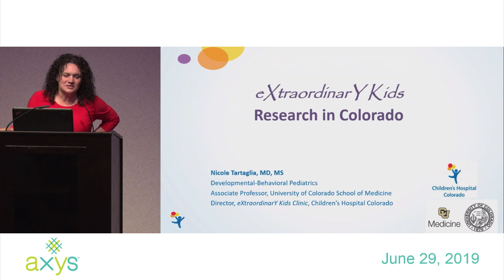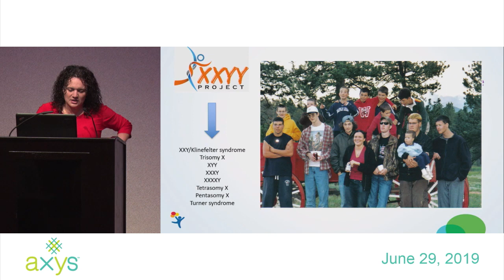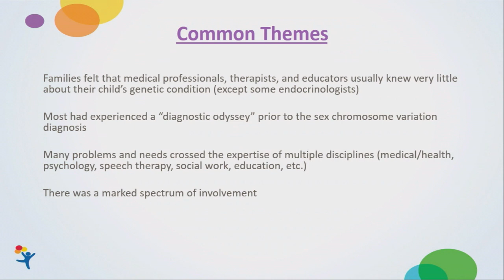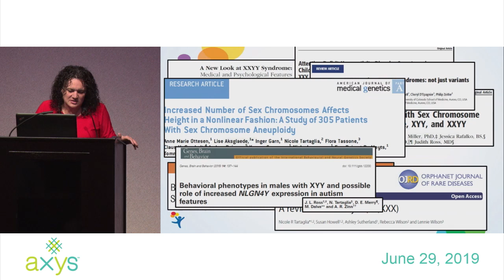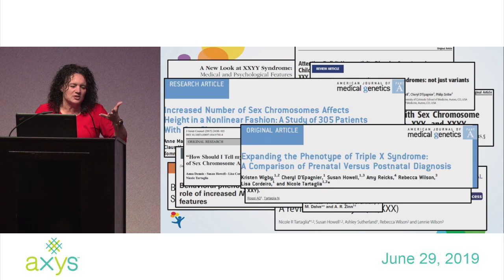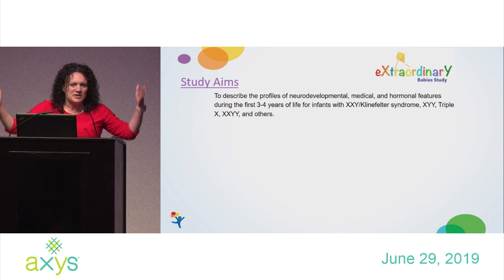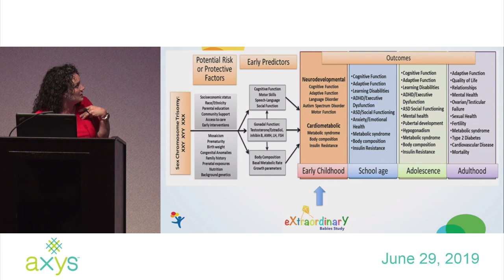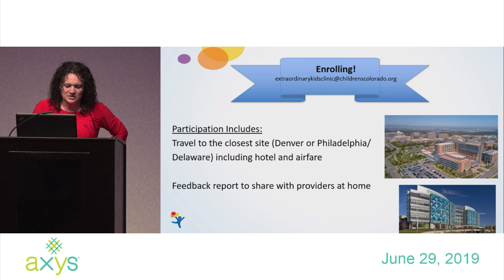Nicole Tartaglia, MD - eXtraordinarY Kids Research in Colorado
Recorded on July 29, 2019 at the AXYS Family Conference at the Emory Conference Center Hotel, Atlanta, GA.

Introduction by Alan Rogol, MD of University of Virginia Medical Center.

Presenter: Nicole Tartaglia, MD, Developmental-Behavioral Pediatrician, eXtraordinarY Kids Clinic, Children's Hospital Colorado and University of Colorado School of Medicine

This presentation was part of this conference's keynote address in which researchers from the X & Y chromosome variation community discussed their past and current research, as well as their research goals for the future.

Dr. Tartaglia discusses some of her history in the field of X & Y chromosome variations including how she came to develop the eXtraordinarY Kids Clinic in Colorado. She also speaks about the goals and current state of the eXtraordinarY Babies Study, which is "designed to research the natural history of neurodevelopment, health and early hormonal function in infants with XYY, XXX and others in an effort to identify early predictors of developmental and health outcomes." To learn more about the study and to participate, please